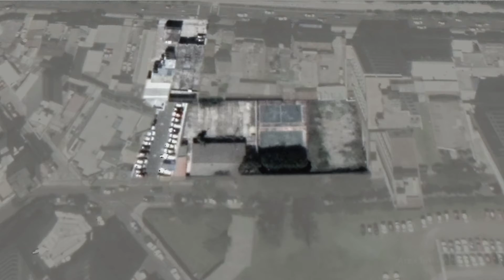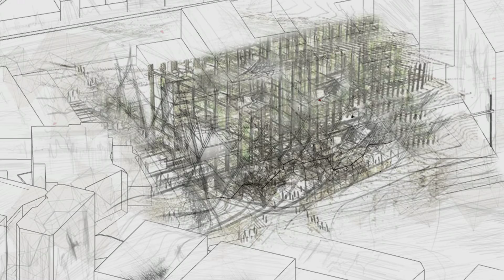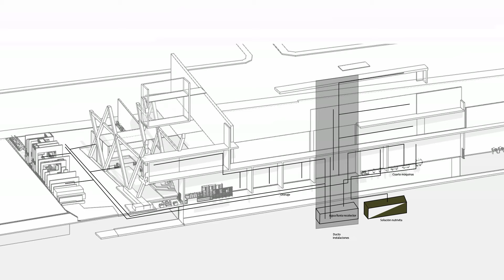espacio de difusión agricultura urbana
DISEÑO ARQUITECTÓNICO DE UN ESPACIO PARA LA DIFUSIÓN DE NUEVOS
SISTEMAS DE AGRICULTURA URBANA EN LA PARROQUIA IÑAQUITO DEL D.M.Q.”